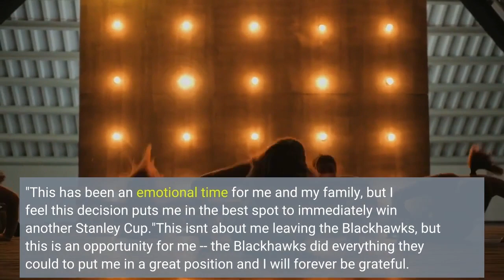Rangers clear hurdles get Kane from Blackhawks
At long last, the Chicago Blackhawks officially sent star winger Patrick Kane to the New York Rangers on Tuesday night. In return, the Rangers are sending two draft picks to Chicago -- a 2023 second-round pick, which carries conditions to improve to a first-round selection, as well as a 2025 fourth-round pick. The 2023 second-round pick will become a first-rounder if the Rangers make the Eastern Conference finals. However, that first-round pick would be in 2024 or 2025. At 5 p. m. ET, New York finally accrued the appropriate amount of cap space to fit in Kane's contract. Chicago will retain 50% of Kane's $10. 5 million contract, and the Arizona Coyotes signed on to take on 50% of that, meaning Kane will count for only $2. 625 million against the Rangers' cap. Arizona will get a 2025 third-round pick from the Rangers for facilitating the deal."I'm so thankful for everything the city, the Blackhawks organization, my teammates and the fans have done for me and my family over the last 16 years -- the support was constant from day one and Chicago will forever be home for us, " Kane said in a statement released by the Blackhawks. "This has been an emotional time for me and my family, but I feel this decision puts me in the best spot to immediately win another Stanley Cup."This isn't about me leaving the Blackhawks, but this is an opportunity for me -- the Blackhawks did everything they could to put me in a great position and I will forever be grateful. It is bittersweet to leave a place that is so special to me, but I will always carry the memories we made in Chicago. "Kane is expected to travel to the East Coast on Tuesday and could debut for the Rangers as soon as Wednesday in Philadelphia. Kane, a three-time Stanley Cup champion who was picked No. 1 by the Blackhawks in 2007, is in the final year of an eight-year deal that carried a no-movement clause. The 34-year-old winger forced Chicago's hand to go to his preferred destination, which significantly lowered the potential return for the Blackhawks. Sources close to Kane said he has been emotional about the move, as he always envisioned himself retiring as a Blackhawks player. Dealing away Kane represents Chicago's official turn away from its championship era as it rebuilds through the draft with a new management team and coaching staff in place. The Rangers initially wanted to add only one high-end winger at the trade deadline, according to multiple sources, and they chose Vladimir Tarasenko of the Blues over Kane earlier this month."It's not, like, the happiest I've been to hear about a trade, " Kane told reporters shortly after. According to sources, multiple teams tried to pursue Kane -- including the Carolina Hurricanes, Dallas Stars and Edmonton Oilers -- however, the winger pushed behind the scenes to still go to the Rangers. Kane has been receiving treatment for a hip injury this year, which is one of the reasons the Rangers initially hit pause on acquiring the veteran, sources told ESPN.